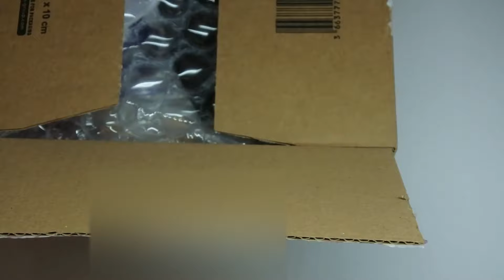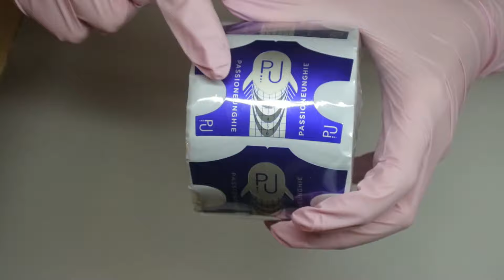Haul PASSIONE UNGHIE, punta fresa raptor blu per smontaggio gel, PROVIAMOLA!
Ciao a tutte ragazze,
Benvenute nel mio nuovo VIDEO!

oggi vi mostro un piccolo ordine fatto per esigenza
da passione unghie, ed ho approfittato
per prendere un paio di punte fresa
in attesa che arrivino le mie amate di wilson.
durante il video vi mostro la punta mentre tolgo il gel
da un unghia. spero vi sia utile!

Io vi lascio al video, BUONA VISIONE!